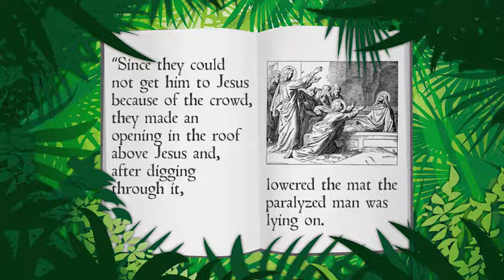GW02.7 Healing the Paralyzed Man